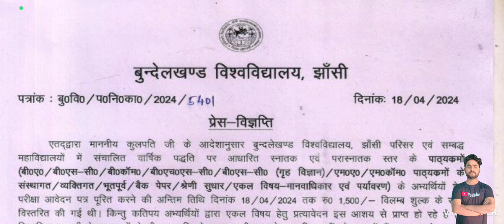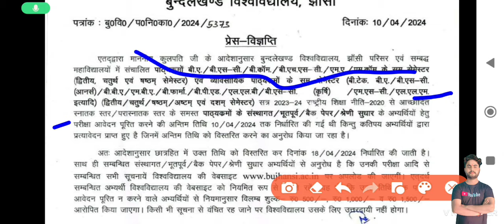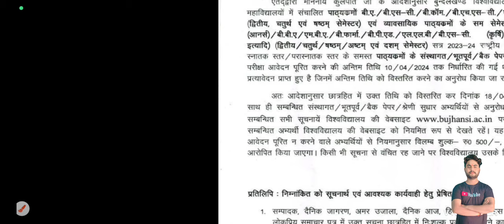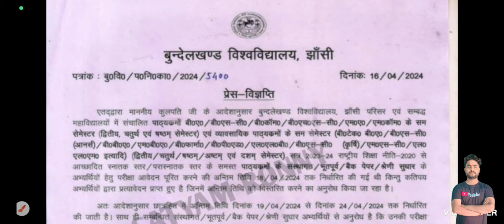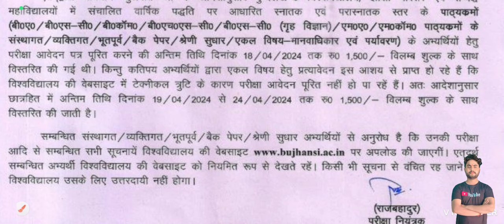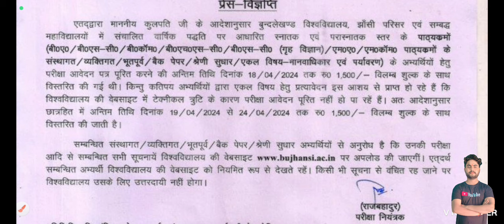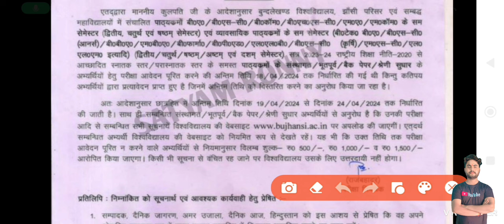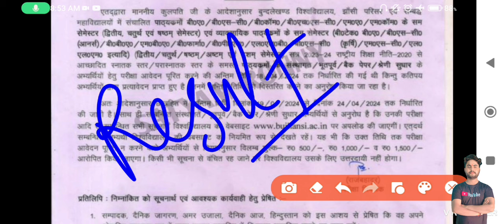bu jhansi latest news today/bu jhansi exam date/bu jhansi result/bu jhansi news#bujhansi#satyamronny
Some tage